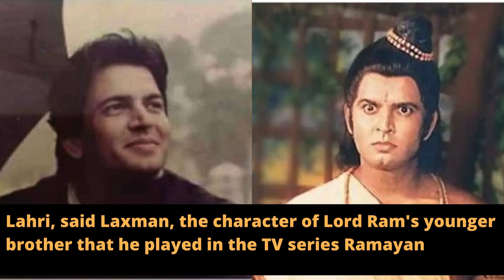‘I felt very bad’ Sunil Lahri on seeing Ram Lalla's idol in a tent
Sunil Lahri, who played the role of Laxman in Ramanand Sagar's TV series Ramayan, has described January 22 as a "historic day" for India when the idol of Ram Lalla will be consecrated at the Ram Temple in Ayodhya. The veteran actor said that when he visited Ayodhya for the first time over three decades ago, he saw the idol of Lord Ram in a tent and "I felt very bad".